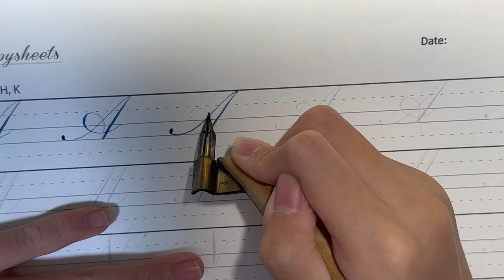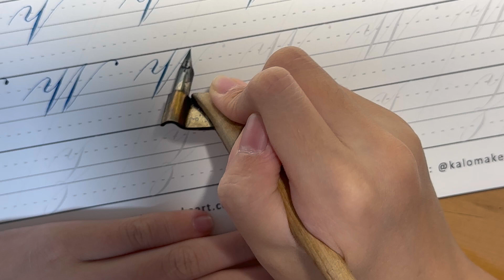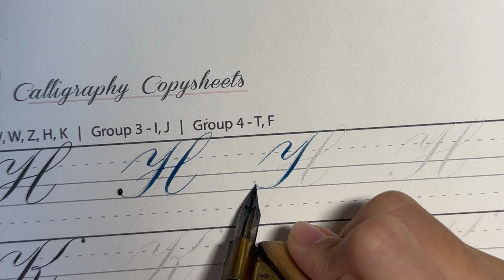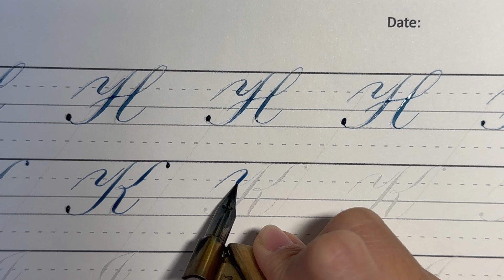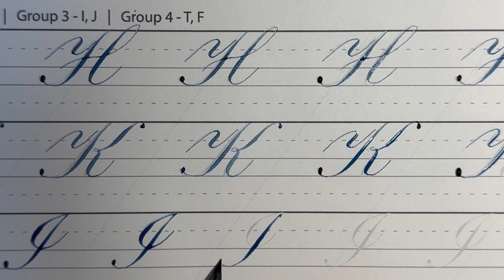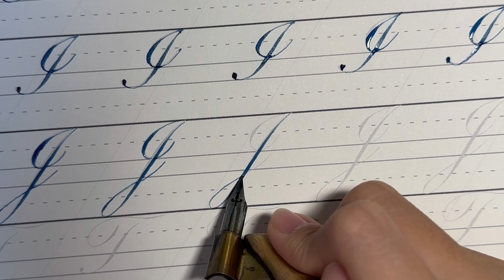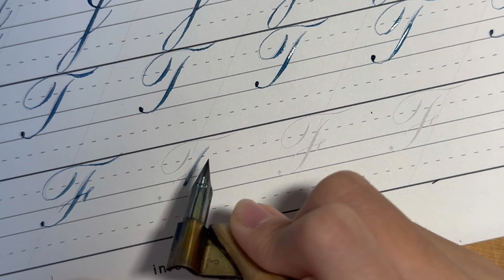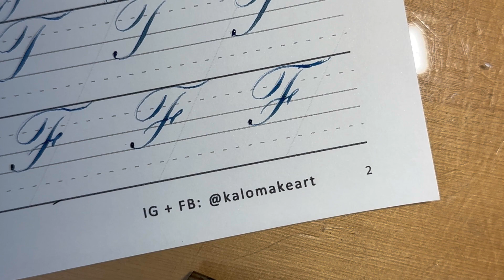practicing copperplate on Kalo's copysheets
Yesterday night after I'd finished my homework, it was 10 o'clock, and there wasn't enough time, so I practiced writing two KaloMakeArt copperplate copy sheets. I hope you'll enjoy this video!